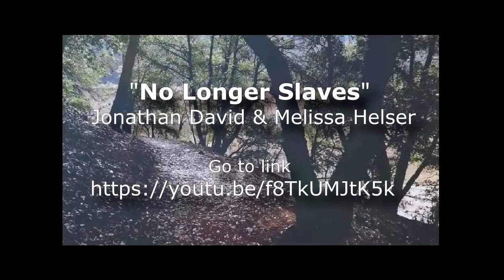If A Child......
Sunday message by Susan Almquist.  Recorded at New Horizons Church in Washougal, Washington on 01/24/16.